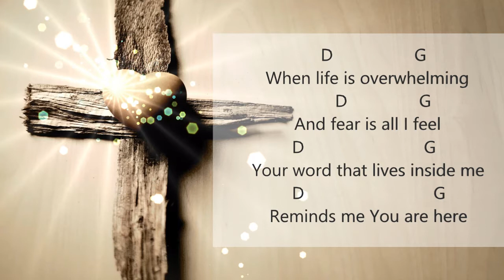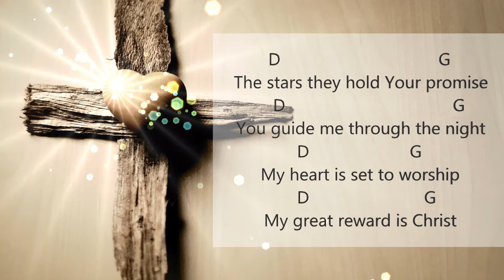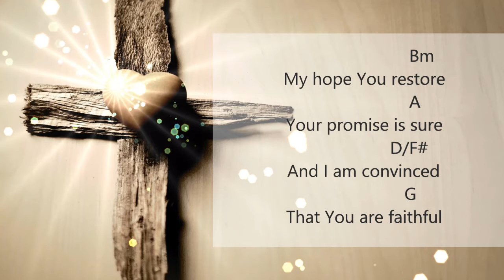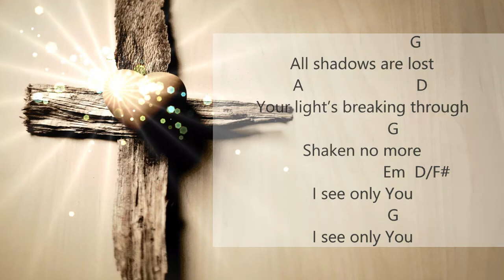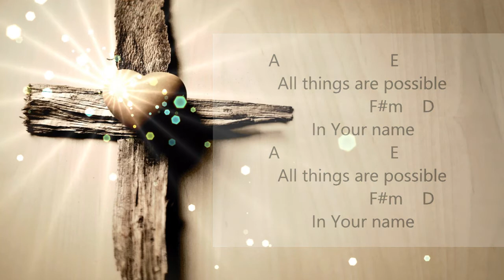In Your Name - Victory Worship (Lyrics and Chords)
Title: In Your Name
Artist: victory Worship

VERSE 1:
When life is overwhelming
And fear is all I feel
Your word that lives inside me
Reminds me You are here

PRE-CHORUS:
My hope You restore
Your promise is sure
And I am convinced
That You are faithful

VERSE 2:
The stars they hold Your promise
You guide me through the night
My heart is set to worship
My great reward is Christ

PRE-CHORUS
CHORUS

BRIDGE: 3X
All shadows are lost
Your light’s breaking through
Shaken no more
I see only You

CHORUS

You may also add in comments the songs you want me to upload the lyric and chord videos.